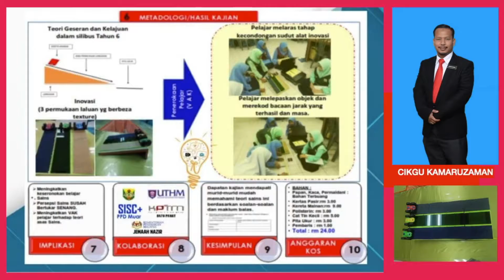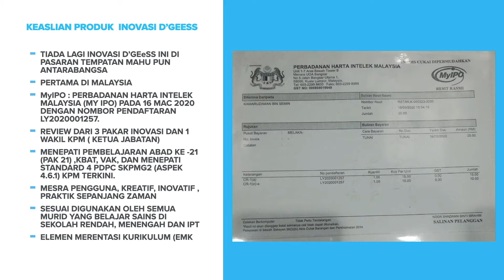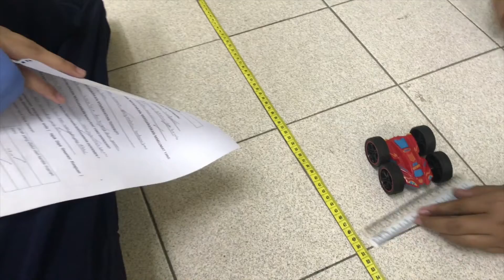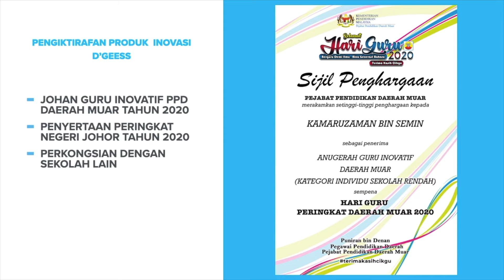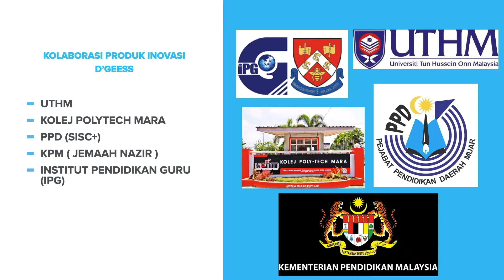ISIC II_Kamaruzaman Bin Semin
D'GEeSS (Daya Geseran Dan Speed/Kelajuan)